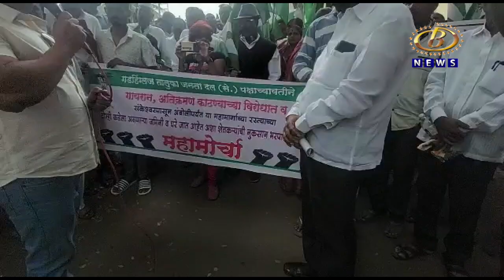गायरान जमिनीवरील अतिक्रमण कारवाई विरोधात गडहिंग्लजमध्ये जनता दलाचा प्रांत कार्यालयावर विराट मोर्चा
गायरान जमिनीवरील अतिक्रमण कारवाई विरोधात गडहिंग्लजमध्ये जनता दलाचा प्रांत कार्यालयावर विराट मोर्चा, तर कोडोलीतही नागरिक उतरले रस्त्यावर